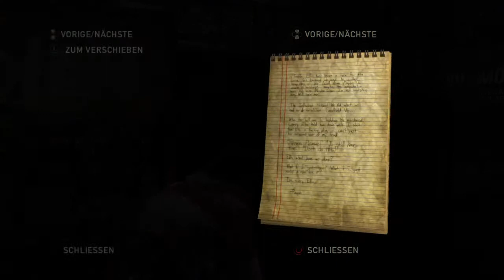THE LAST OF US REMASTERED LEFT BEHIND #2 - Wer wird Steineschmeißchampion? [Deutsch/HD/PS4]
THE LAST OF US REMASTERED LEFT BEHIND Die Geschichte der kleinen Elli.

Wir befinden uns in einer ganz normalen Stadt in den USA. Alles es bis her immer weitesgehend idyllisch gewesen. Ab und zu gab es mal einen Streit unter Nachbarn oder auch mal ein paar Frauen, die meinten, dass sie durch das zeigen ihrer nackten Brüste was bewegen können, doch nun scheint sich alles zu ändern. Die Menschen fangen an durchzudrehen und verbluten innerlich. Sie mutieren sogar zu Kannibalen und greifen ihre Mitbürger an. Das Militär muss ausrücken um diese Mutanten zu beseitigen. Doch es ist zu spät, denn der Grund für dies alles ist der Ausbruch eines lebensgefährlichen Pilzes. Wir haben nur eine Hoffnung und diese Hoffnung heißt Elli. Sie ist die einzige die immun gegen den Pilz ist und somit auch die einzige die all dem ein Ende setzen kann.

Kommt mit Joel in einen Kampf gegen Zombies, Clicker, Runner, Stalker, Bloater, Bossgegner und das Militär. Wir werden eine gruselige und actionreiche Story erleben. Werden die beiden die Welt oder zumindet die Menschheit retten können so wie es Will Smith in I am Legend konnte.

Dieses Spiel wurde schon von mehreren großen Let´s Playern wie Sarazar, Domtendo, PewDiePie, DerSorbus, Gronkh, Unge, Dner, Ardy, Taddl (vll ja sogar Justin Bieber) und vielen mehr als eines der besten Spiele gekrönt.

Ich wünsche euch sehr viel Spaß beim vollen durchschauen des ganzen Spiels. Ich werde nicht alles 100% lösen sondern eher daraus ein Walkthrough oder Playthrough machen.

Das Spiel des Jahres
Die Bevölkerung der USA wurde durch die Pandemie eines tödlichen Pilzes vor 20 Jahren fast vollständig ausgelöscht. Überlebenden töten sich gegenseitig, um an Nahrung, Waffen und alles andere heranzukommen, dessen sie habhaft werden können. Die Regierung der Vereinigten Staaten zusammengebrochen. Der Großteil der nicht infizierten Überlebenden lebt in Quarantänezonen, die vom Militär kontrolliert werden. Die Infizierten verwahrlosen außerhalb Schutzgebiete.

Kampf ums Überleben zweier Menschen, den sie fortan gemeinsam führen müssen: Der erfahrene Waffenschmuggler Joel, der sich noch an die Welt vor der Pandemie erinnern kann und die 14-Jährige Teenagerin Ellie, die in der Zeit nach Ausbruch der Krankheit aufwuchs. Joel verspricht einem sterbenden Freund, das Mädchen aus der Gefahrenzone „Hunter City“ in eine andere Quarantänezone zu bringen. Tiefgründigen Reise durch die USA.

Fraktionen von feindselig gestimmten Überlebenden, Infizierte und der Mangel an Ressourcen machen die Mission für die einander zunächst völlig Fremden zur scheinbar unlösbaren Aufgabe. Zu zweit können sie die Herausforderungen meistern und ihr Überleben sichern. Ihr gemeinsames Schicksal und einschneidende Erlebnisse entsteht über die Zeit eine tiefe und einzigartige Freundschaft zwischen den ungleichen Charakteren. Einsamkeit und desolate Situation der beiden auf ihrer Reise dabei hautnah miterleben. Die Geschichte wird Themen wie Loyalität und Liebe – aber auch Rache behandeln, die noch nie zuvor in einem Videospiel gezeigt wurde. Eine emotionale Achterbahnfahrt, die immer wieder vor Augen führt, was es bedeutet, Mensch zu sein und was von einem verlangt wird, wenn man überleben will.

Der Spieler führt die Figur des Joel aus der Third-Person Perspektive, der Unterstützung durch Ellie erfährt. Die Emotionen der beiden werden durch modernste Motion-Capturing Technik ultrarealistisch transportiert. Die Gegner, auf die Joel und Ellie treffen, reagieren unter dem Begriff „Balance of Power“-KI realistisch auf jede Situation, die ihnen durch den Kampfstil des Spielers dargeboten wird. Der Mangel an Ressourcen zwingt Joel und Ellie, immer wieder nach neuen Waffen oder Munition zu suchen. Lebensspendende Deckung und kreative Lösungen für einen Ausweg aus Angriffssituationen sind oftmals der einzige Weg zum Überleben. Eine Kugel in der geladenen Waffe steckt, entscheidet man sich vielleicht doch für den risikoreicheren Nahkampf. The Last of Us erzeugt so eine spannende Mischung aus purer Action und Survival-Elementen. Das spannende DLC.